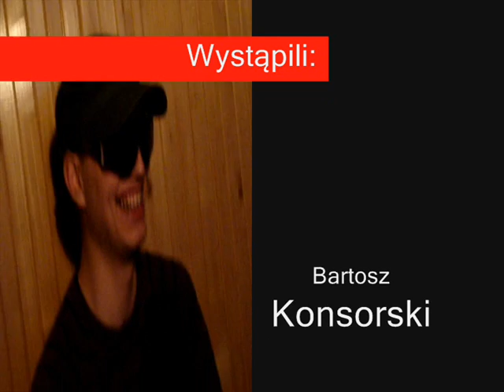Dlaczego film?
4 Grunwaldzka Harcerska Brygada Strażacka prezentuje film na temat... filmu ;)